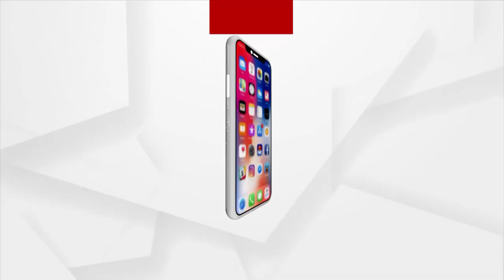ସିମଲାରେ ପ୍ରବଳ ତୁଷାରପାତ ।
ସିମଲାରେ ପ୍ରବଳ ତୁଷାରପାତ । ଏହାକୁ ମନଭରି ଉପଭୋଗ କରୁଛନ୍ତି ପର୍ଯ୍ୟଟକ ଜୀବଜନ୍ତୁ ।